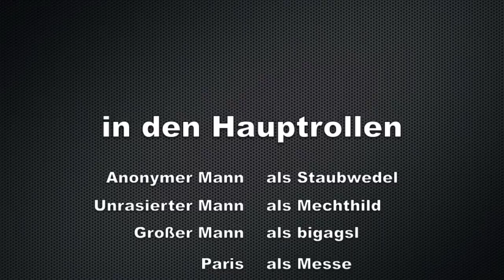bigblogg präsentiert: 60 sec im Renault Clio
präsentiert mit dem neuen Clio die vierte Generation des Kleinwagens gleichzeitig und die neue Designlinie der Franzosen. Dazu will der kleine Franzose sicherer, geräumiger und sparsamer sein. Hier eine erste Begegnung auf dem Pariser Autosalon mit dem Viertürer.